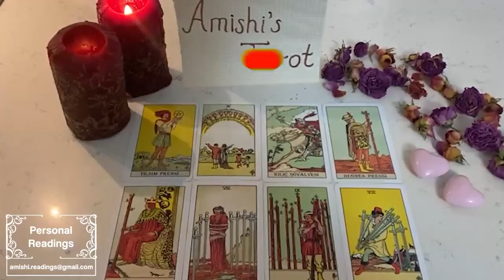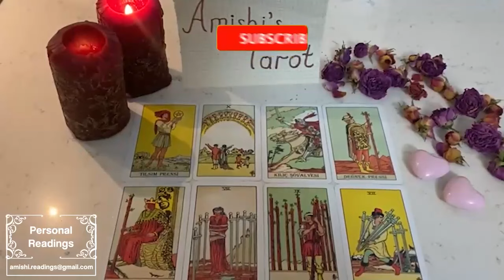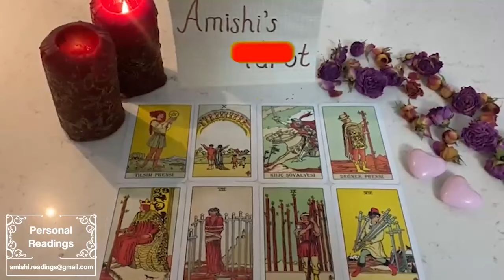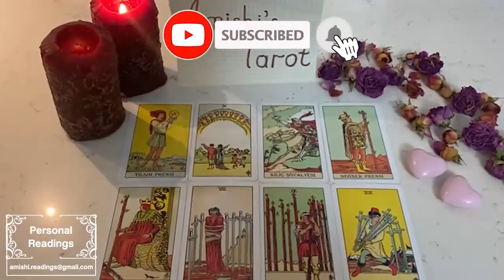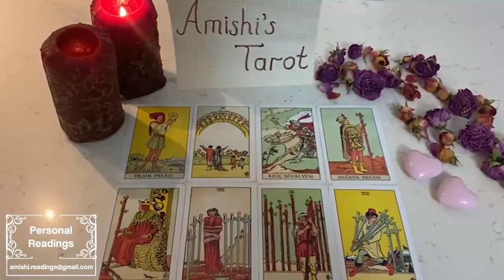ARIES ⚠️THERE'S A DANGEROUS WOMAN IN YOUR WAY! 👁️OPEN YOUR EYE!!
IGNORE THIS

Aries Love
Aries 2024
Aries today
Aries August